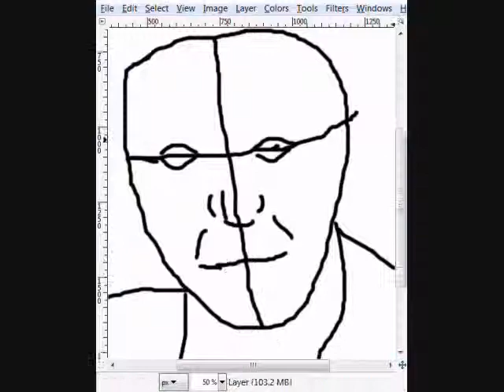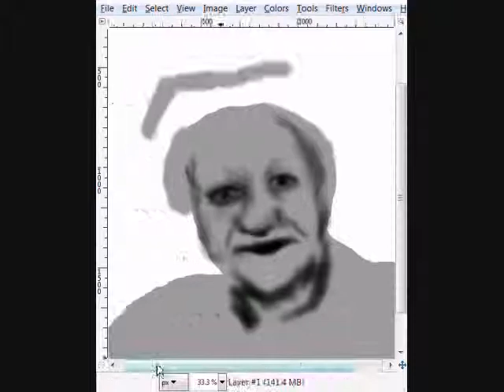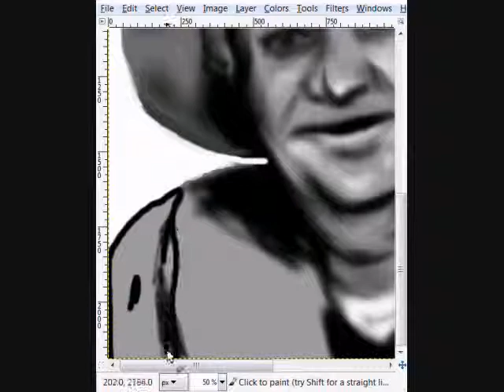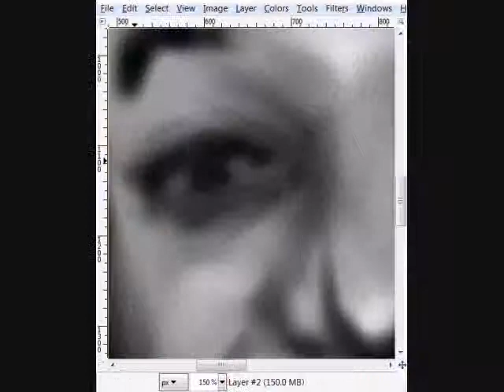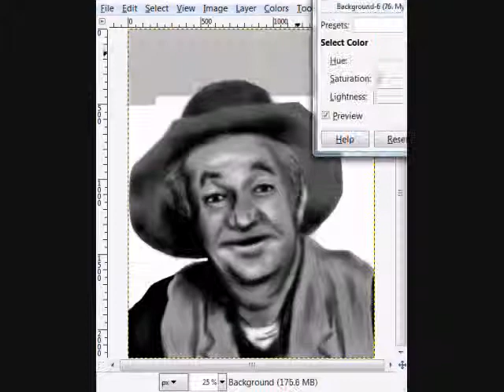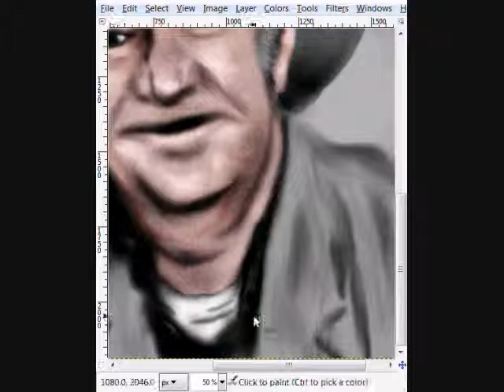GIMP Speed Painting: Walter Brennan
Another painting! This time of comedic actor Walter Brennan. Enjoy!